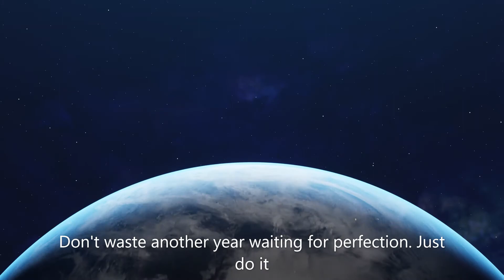Procrastinate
Don't let another year go by. You may not have that many left!